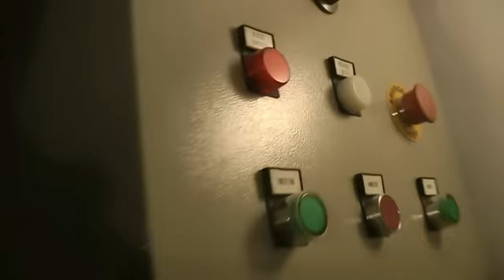Nel covo di zagaria dopo averlo ripulito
Pochi giorni dopo l'arresto di Michele Zagaria è stato possibile scendere nelle viscere del bunker dove il boss della camorra casalese controllava  i suoi traffici illeciti. Da qui dava ordini ai propri affiliati attraverso una citofono collegato ad un deposito di materiale idraulico ad  un chilometro e mezzo di distanza, tra statue di padre pio, profumi doc e oggetti di valore. A cinque metri sotto terra.